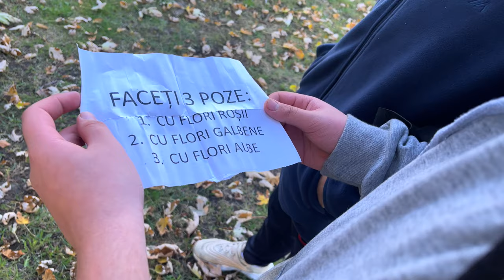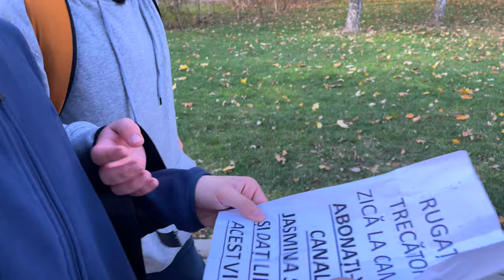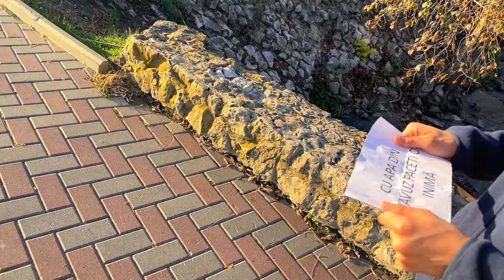🏎️EXPRESS CHALLENGE 2🔥BĂIEȚII vs FETELE